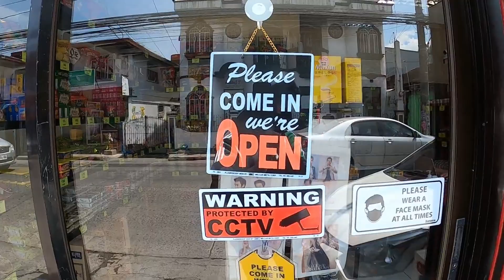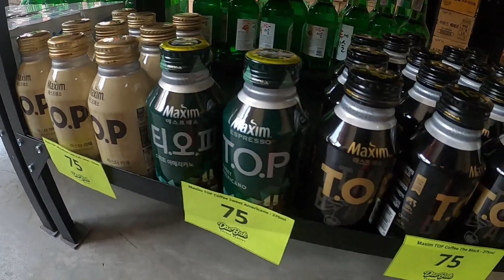Daebak Korean Grocery in Santa Rosa, Laguna | 09262020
Updated virtual tour of Daebak Korean Grocery - Sta. Rosa. We have lots of new and exciting Korean Food and Drinks. Order online or come for a visit. 💛🇰🇷

Daebak Korean Grocery:
1326 Purok 1, Rizal Boulevard, Barangay Balibago, City of Santa Rosa, Laguna

Powered by GoPro HERO8
Created with Wondershare Filmora
Lezz connect! 👯👯